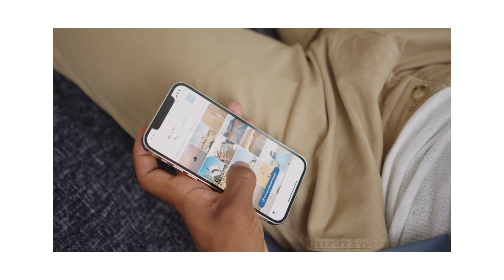Hunza Valley Pakistan Hunza Valley Hunza Valley Beauty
Prepare to be spellbound as you embark on a virtual journey to the breathtaking Hunza Valley. This one-minute viral video will take you on a visual feast through its awe-inspiring landscapes, cultural treasures, and heartwarming experiences. From towering snow-capped peaks to crystal-clear lakes, lush green meadows, and vibrant markets, Hunza Valley offers a paradise for adventure seekers, nature enthusiasts, and culture lovers alike. Immerse yourself in the tranquility of this hidden gem, where the warm smiles of locals, mouthwatering cuisine, and vibrant traditions will leave you captivated. Get ready to fall in love with Hunza Valley.